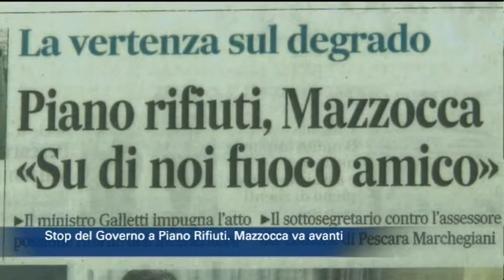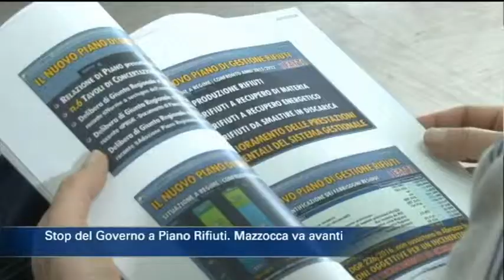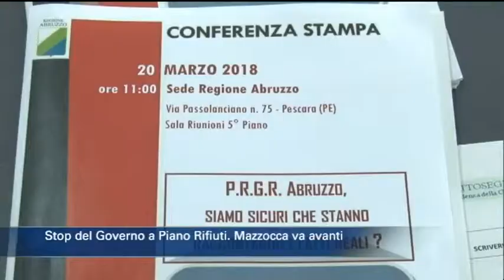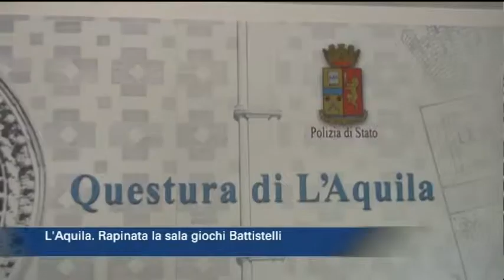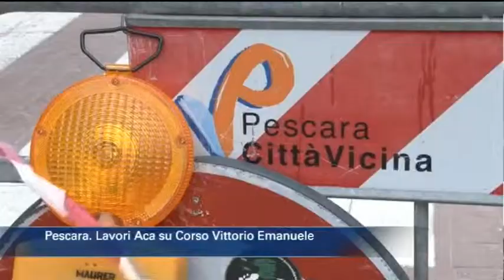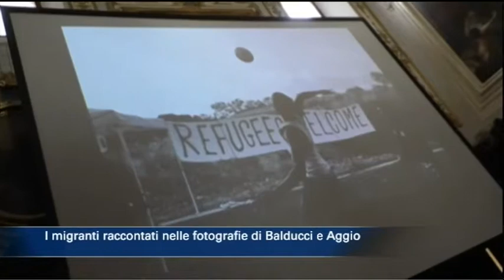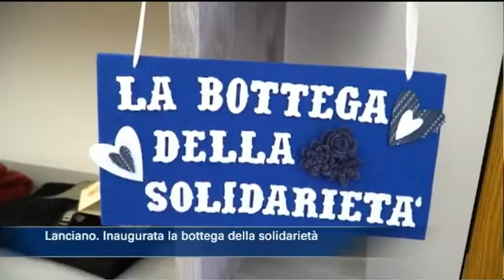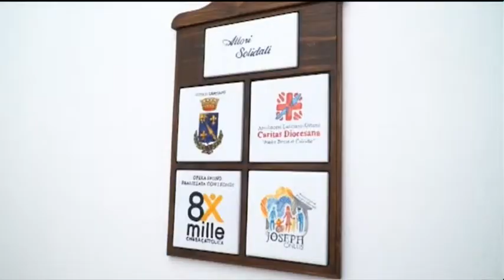TgSei edizione delle 19 di martedì 20 marzo 2018